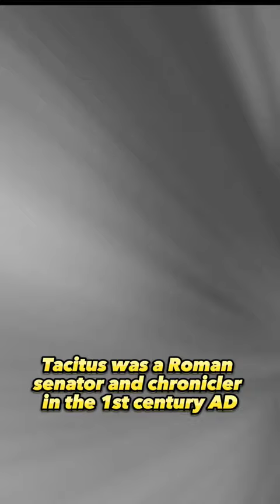unique facts history tacitus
unique fact: Tacitus, Roman historian of the 1st century AD, is known for his critical and honest writings. However, an interesting fact about Tacitus is that he ran a great risk in writing criticism of the Roman Emperor's rule. At the time, governments in power were often intolerant of criticism, and writing with the honesty and sharpness that Tacitus did could result in punishment or even death.